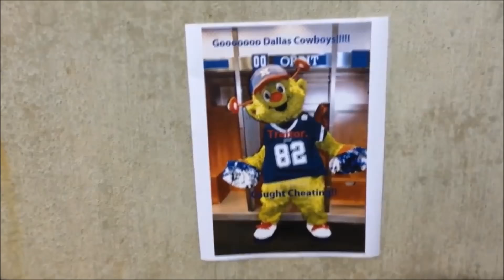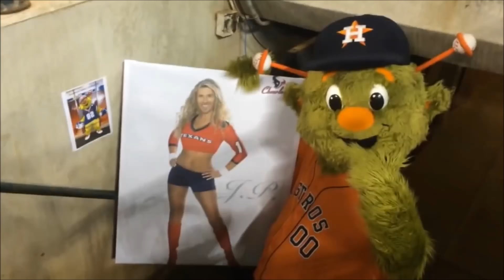MLB: Funny Orbit Moments | PART 2 (HD)